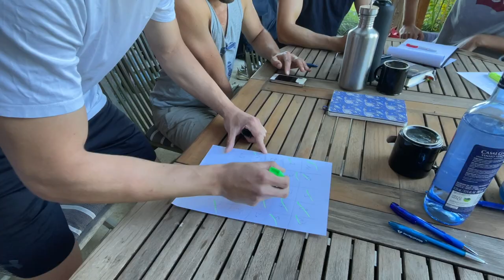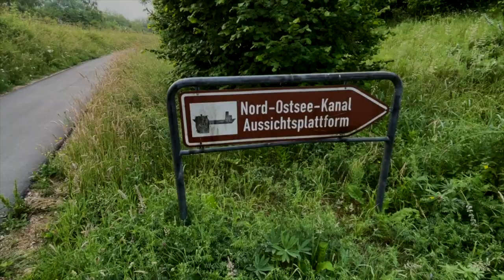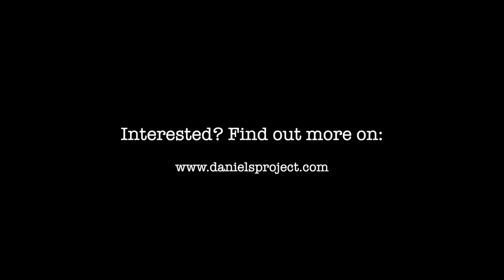Summer Camp 2021 - Aftermovie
We spent 4 full days / 5 nights on an old farm in Northern Germany without any electronic devices and without a clock. The Summer Camp is a counterexample to the fast-paced western culture we all live in. No appointments, no duties, no errands to make - we could just focus us on ourselves and nothing else. This Aftermovie is only the tip of the iceberg - there is much to see and yet only a small part of the whole. It is meant to be an overview and a reminder of the great time we had there.
- Daniel

Do you have ideas you want to share with me? Do you want to offer any possible opportunities? Are you interested in a collaboration in whatever form?
I am looking forward to your message! :)

75